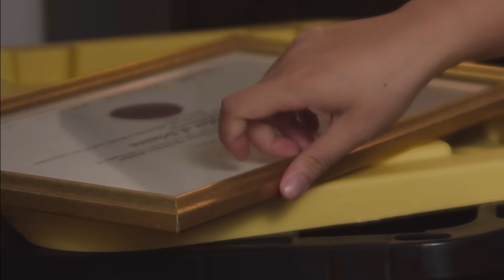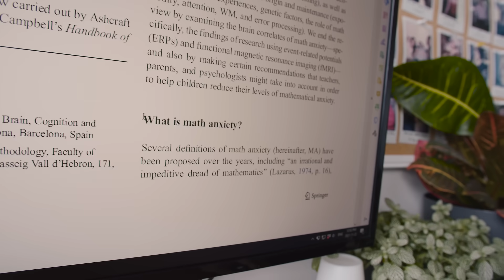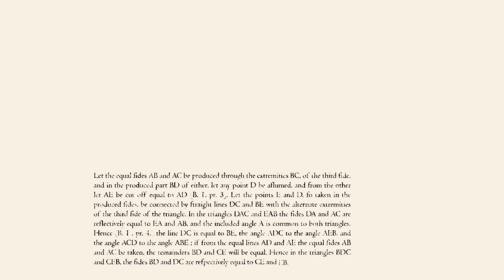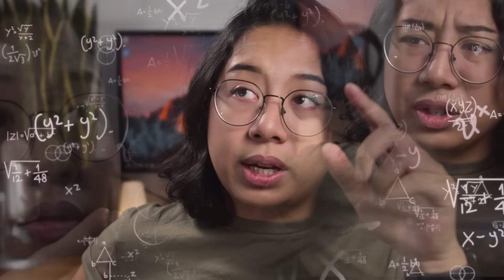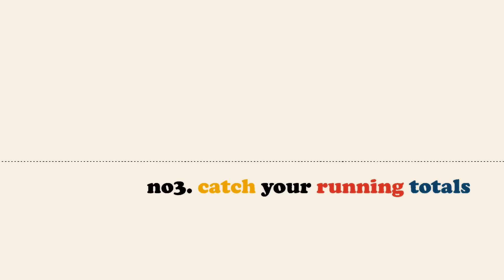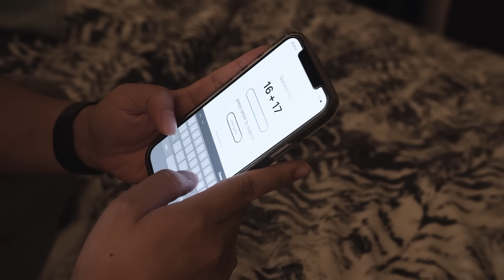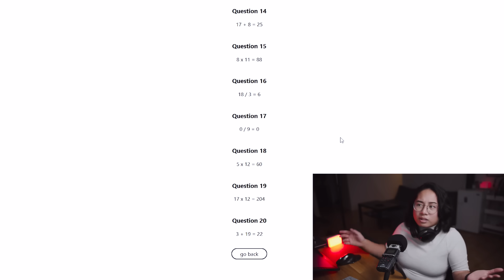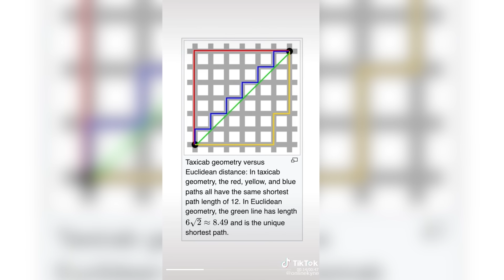why people hate math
Numerophobia. Arithmophobia. Math anxiety. If you know someone who doesn't think math is for them, then this video is for you because Sabrina (a math grad who hates math) explores this phenomenon and finds a way to beat it.

CREDITS
Produced by Sabrina Cruz
Video Editing by Sam Anghelides

RECOMMENDED READING
Maths on the Back of an Envelope by Rob Eastaway
Measurement by Paul Lockhart

TIMESTAMPS
00:00 surprise attack
00:18 my degree is a lie
01:51 sabrina (rgb gamer edition)
03:32 the return of glorified book reports
05:05 why math breaks your brain
06:16 my villain origin story
08:14 exposing sabrina and you won't believe what happened next
09:14 techniques for faster math
10:50 paying the bills
12:40 training montage
12:58 sabrina (taylor's version)
14:26 do math pls
19:03 share this video with someone who could learn to love math

We know that six is afraid of seven because seven ate nine, but do you want to know why seven did that?

Because seven is supposed to eat 3 squared meals a day!